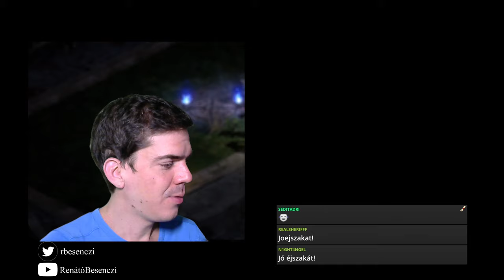Pokoli szörnyek, 2. rész | Diablo II Resurrected